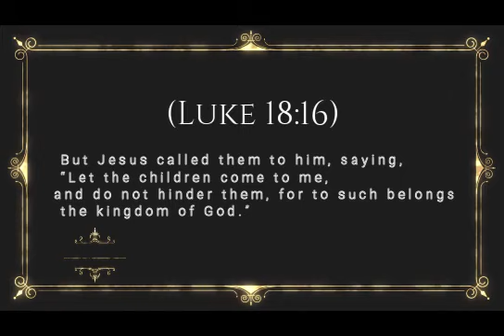WHEN KIDS WORSHIP GOD - POWERFUL VIDEO (In your presence)